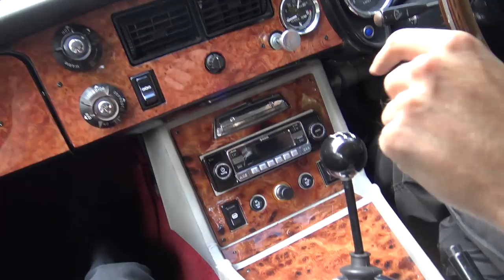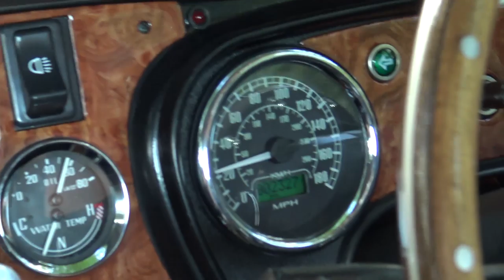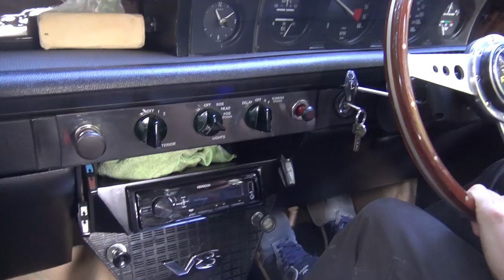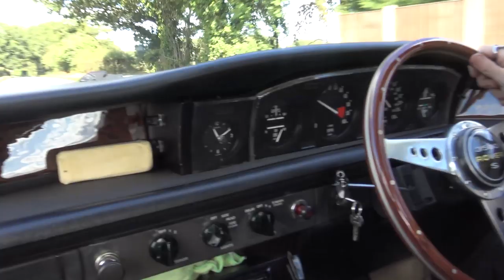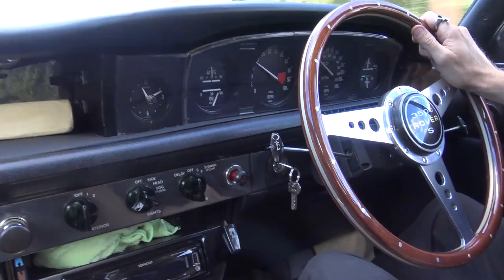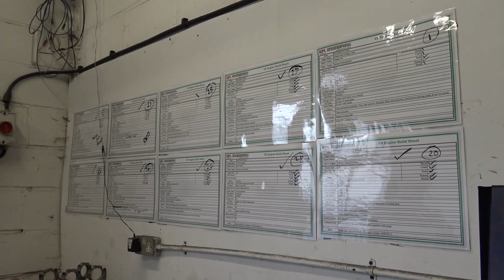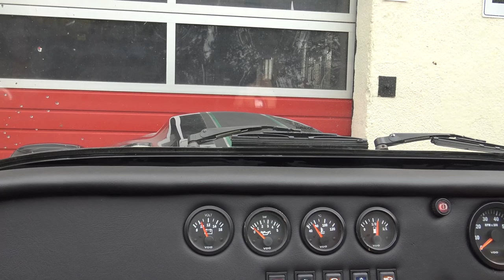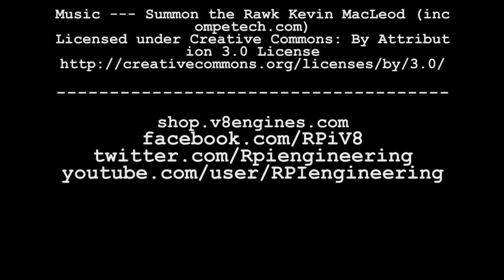RPi Engineering Rover V8 Workshop Update Episode 35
s been a while since we've managed to film a workshop update, but we've crammed this one full of some lovely Morgans, MG's, a P6 and just look at that Westfield from Toybox Specialist Cars. It's two wheel drive season at RPi Engineering